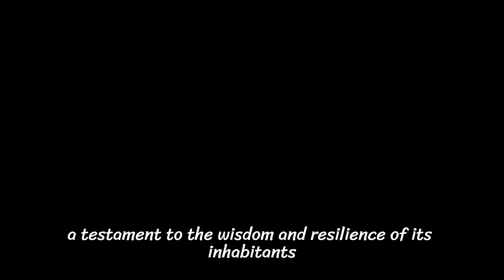Fox's Enigma: The Riddles of Felsenreich Forest | Fairy Tales Audiobook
Welcome to an enchanting journey within the verdant expanse of the Felsenreich Forest, where wisdom, courage, and balance coexist. This tale unfolds around a clever fox, Felix, whose wit and cunning become the savior of the forest. When the tranquility of the forest is threatened by a greedy hunter, Zachary, it falls upon Felix to safeguard their home. Using a series of riddles, Felix presents a challenge to the hunter. What follows is a riveting clash of wit and greed. "Fox's Enigma: The Riddles of Felsenreich Forest" is a mesmerizing blend of suspense, wisdom, and the raw beauty of nature. This tale, rich with vibrant characters and transformative events, promises to captivate its readers, leaving them inspired and spellbound.